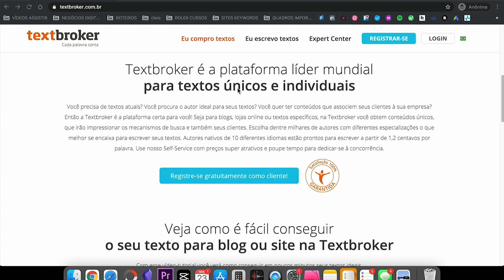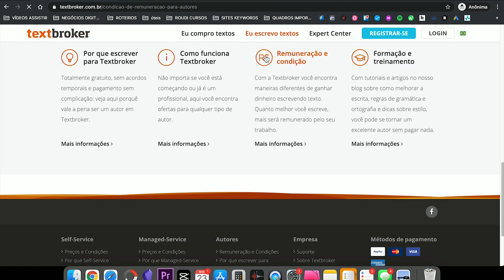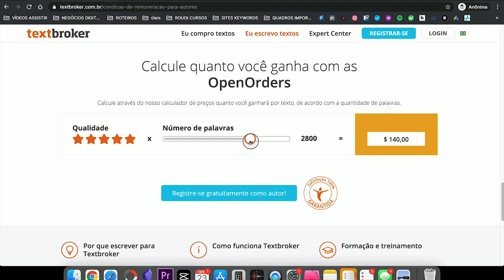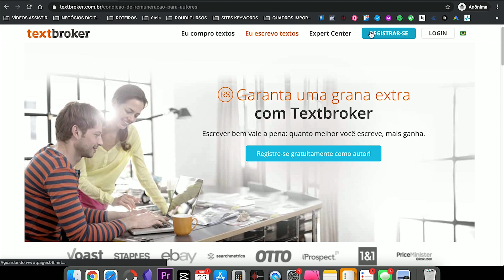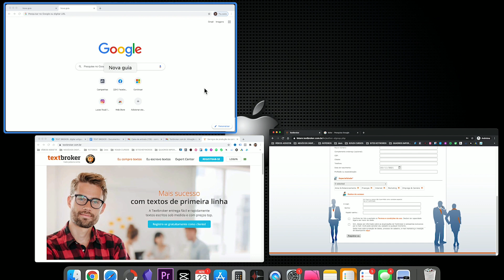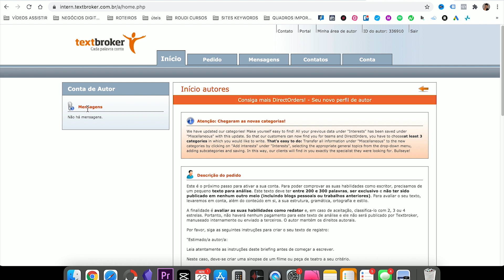🚨LIBERADO: Site que Paga R$ 783,47 P/ Dia Para VOCÊ Digitar 2.800 Palavras (2025)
Sim, existe um site que está pagando muito bem para qualquer pessoa digitar palavras. Imagina ganhar R$500 só digitando 2 horas por dia?

Percebeu que hoje para ganhar dinheiro online é necessário saber criar conteúdos de impacto? Justamente por isso eu tenho focado nisso lá no  meu perfil no Instagram.

⤵️ LINKS IMPORTANTES PARA VOCÊ ⤵️

⤵️   MINHAS INDICAÇÕES  ⤵️

PESQUISAS RELACIONADAS:

Site para monetização
Como ganhar dinheiro na internet
Melhor site para ganhar dinheiro
Como vender no instagram
Negócio online do Zero
Como Vender Online usando Copy
Copywriting para iniciantes
Sites de dinheiro online
Trabalhar em casa funciona?
Como Ter um negócio digital?
Negócio Digital Express
Lucas Roudi Hotmart
Curso Renda Online academy
Renda Online Lucas Roudi
Como vender pelo whatsapp rápido
Vender online sem aparecer.
sites que pagam para escrever
textbroker
copy de bolso